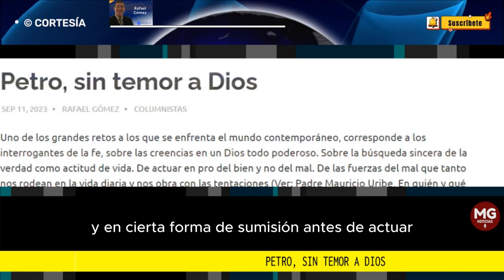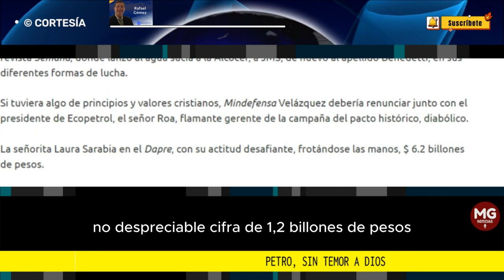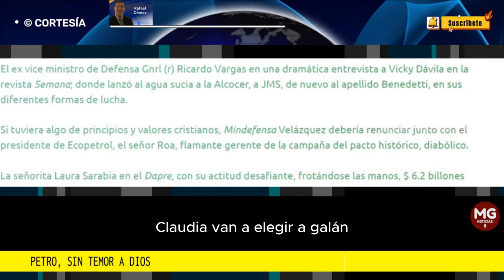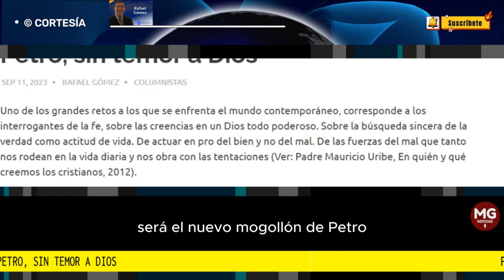PETRO, SIN TEMOR A DIOS 🔴 Columna Rafael Gómez Martínez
De tal forma que se le teme más a la justicia divina más no así la justicia terrenal, tan ausente en nuestra dolida y agobiada tierra colombiana.
columna RAFAEL GÓME MARTÍNEZ